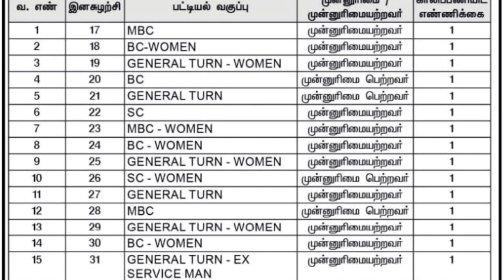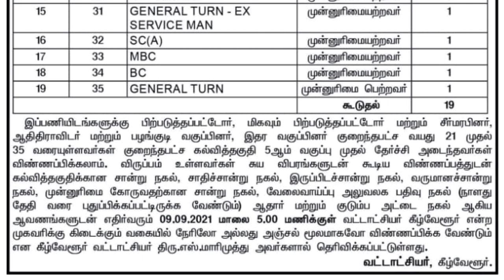கிராம உதவியாளர் வேலைவாய்ப்பு 2021 | TNRD Village Assistant Recruitment 2021 | தகுதி:- 5th தேர்ச்சி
🕰️Part Time Job Whatsapp Groups Link💵👨‍💻